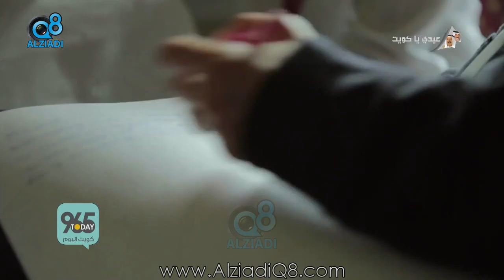برنامج (كويت اليوم) يستضيف "دانة حمادة" مديرة مشروع «بروتيجيز» عبر قناة المجلس